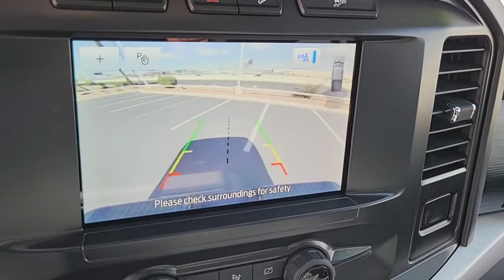2021 FORD F-150 Las Vegas, Henderson, Boulder City, Willow Branch, Nelson, NV P13957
Oxford White Used 2021 FORD F-150 available in Las Vegas, Nevada at Gaudin Ford. Servicing the Henderson, Boulder City, Willow Branch, Nelson, NV area.
2021 FORD F-150 XL 4WD SUPERCREW 5.5 BOX - Stock#: P13957 - VIN#: 1FTFW1E13MFB94705

Gaudin Ford
6625 West Roy Horn Way

Recent Arrival! Certified. Clean CARFAX. CARFAX One-Owner. 20/27 City/Highway MPG 4WD.brFord Details:brbr  * Transferable Warrantybr  * Powertrain Limited Warranty: 84 Month/100000 Mile (whichever comes first) from original in-service date (for Ford Gold Certified program)br  * Roadside Assistancebr  * Vehicle Historybr  * 172 Point Inspection (for Ford Gold Certified program) 139 Point Inspection (for Ford Blue Certified program)br  * Warranty Deductible: $100br  * and 22000 FordPass Rewards Points to use toward first two maintenance visits (for Ford Gold Certified program) and 11000 FordPass Rewards Points to use toward first maintenance visit (for Ford Blue Certified program)br  * Limited Warranty: 3 Month/4000 Mile (whichever comes first) after new car warranty expires or from certified purchase date (for Ford Blue Certified program) 12 Month/12000 Mile (whichever comes first) after new car warranty expires or from certified purchase date (for Ford Gold Certified program)brbrbrWe have been serving the community since 1922 we invite you to visit our store and see our large inventory of Cars SUVs and Trucks.brbrAwards:br  * NACTOY 2021 North American Truck of the YearbrGaudin Ford proudly offers our customers home delivery services virtual product presentations and home test drives. Inquire for details.